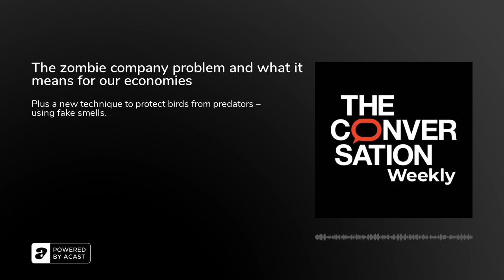The Conversation Weekly: The zombie company problem and what it means for our economies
In this episode, why some economists are worried about a growing army of "zombie companies" with lots of debts – and what this could mean for the shape of our economies. And the researchers who've found a new way to prevent predators from eating the eggs of endangered birds – via a form of biological, psychological warfare.&nbsp;Welcome to episode 10 of The Conversation Weekly, the world explained by experts. With interest rates at record lows, many companies have been able to borrow money at very little cost. This cheap cash, which was flooding financial markets before the pandemic began, led some companies to rack up big debts. Economists call these “zombie companies” – firms that may struggle to pay the interest on their large debts. It’s a problem that’s been exacerbated by the pandemic, as revenues dried up in many sectors of the economy.&nbsp;Karl Schmedders, professor of finance at the International Institute for Management Development in Lausanne, Switzerland, explains how zombie companies are born, why the pandemic could have made the problem worse and what might happen next. And Sandy Brian Hager, senior lecturer in international political economy at City, University of London, explains his research about why the size of a company has a bearing on the shape of the recovery ahead.In our second story, we hear about a new technique to protect endangered birds whose nests are often attacked by invasive predators. Scientists used fake smells to trick predators such as ferrets and hedgehogs into ignoring the birds' eggs. Catherine Price, postdoctoral researcher in conservation biology at the University of Sydney, tells us what happened when they tested the idea in the Mackenzie Basin on New Zealand's South Island. And Luthfi Dzulfikar, associate editor at The Conversation in Indonesia, gives us his recommended reads.&nbsp;The Conversation Weekly is produced by Mend Mariwany and Gemma Ware, with sound design by Eloise Stevens.

Further readingTakeovers: a tidal wave of buyouts is coming in 2021 – here’s what it&nbsp;means, by Karl Schmedders and Patrick Reinmoeller, International Institute for Management Development (IMD)Attack of zombie companies: don’t let them eat bailouts that are vital to restore the&nbsp;economy, by Robert Earle, University of Zürich; Jung Park and Karl Schmedders, International Institute for Management Development (IMD)Giant firms have a hidden borrowing advantage that has helped keep them on top for decades –&nbsp;new&nbsp;research, by Sandy Brian Hager, City, University of London and Joseph Baines, King's College LondonBiggest companies pay the least tax, leaving society more vulnerable to pandemic –&nbsp;new&nbsp;research, by Sandy Brian Hager, City, University of London and Joseph Baines, King's College LondonScientists used ‘fake news’ to stop predators killing endangered birds — and the result was&nbsp;remarkable, by Peter Banks, University of Sydney and Catherine Price, University of SydneyA study on the undocumented shows the glaring inequality gap in Indonesia's civil registration system, by Widi Sari, Harriz Jati, Meutia Aulia Rahmi, and Santi Kusumaningrum, PUSKAPA (in Bahasa Indonesian)National Film Day: Indonesia's young "santri" are producing film to preserve and criticize the Islamic boarding school tradition, by Ahmad Nuril Huda, Universitas Islam Negeri Raden Intan Lampung (in Bahasa Indonesian)